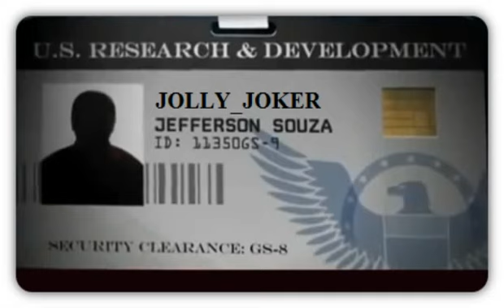blue planet project - introduzione (video n1)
introduzione del documento blue planet project